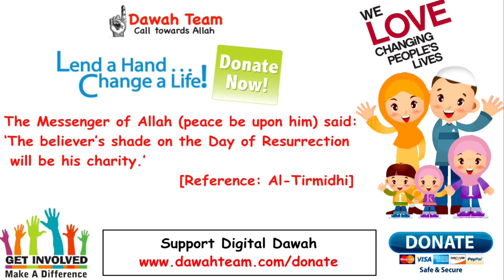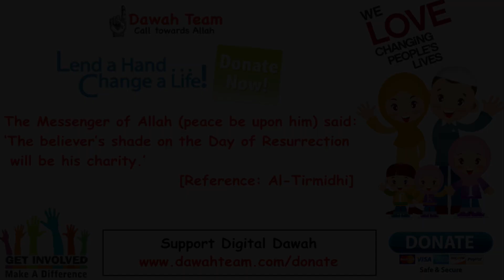🚨POWERFUL DUA TO GET WHAT YOU WANT🤔 ᴴᴰ - Mufti Menk